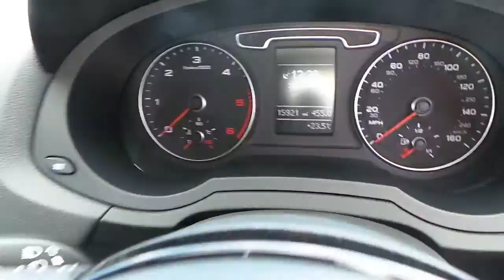Approved Used Audi - Q3 2.0 TDI S-LINE at Crewe Audi